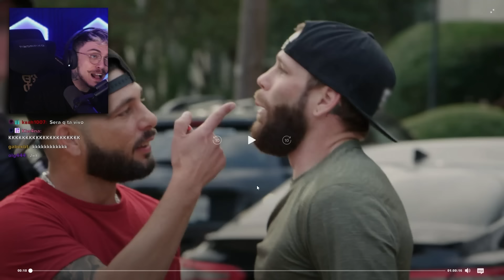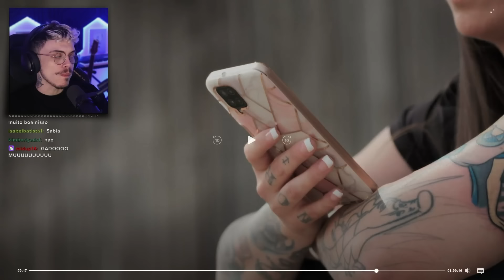mulher sai da C4DEIA e dá de cara com os dois NAMORADOS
AMOR FORA DAS GRADES

tktk: @gambitzer0

editado por: @crohs_